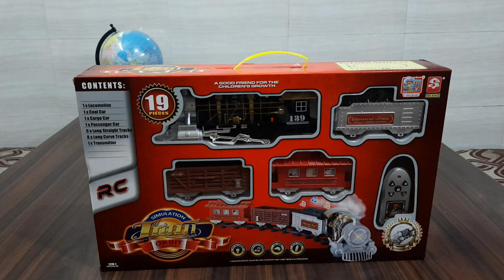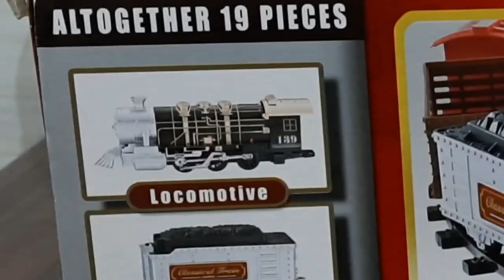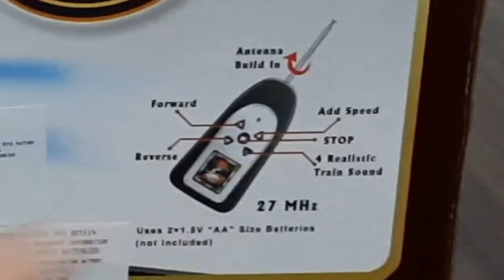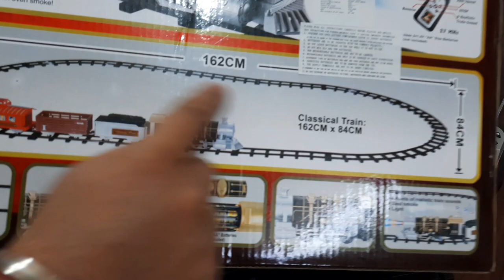★UNBOXING★ Remote Control Toy Train & Track Set with Music and Smoke for Kids |RC Train |Toyview USS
Remote Control Train King is a special Toy for kids of all ages. With this toy, your kids will definitely spend hours of time developing new skills. Kids have to manually assemble the toy to make the train proper track. This will be help kids learning new things. This is a remote control train with a large train track, the train comes with forward and reverses capability. Train wheels come with a turn function as well. The train also has music and Light in it.

The toy is built with good quality ABS plastic and specially made for kids, It's a battery-operated toy.

Key Points:
    = Remote Control
    = Wireless Train
    = Long track
    = Forward, Reverse Feature
    = Musical Train
    = ABS High-Quality Plastic material - Non-Toxic
    = Battery needed to operate (Not included)
    = Learning-based Toy